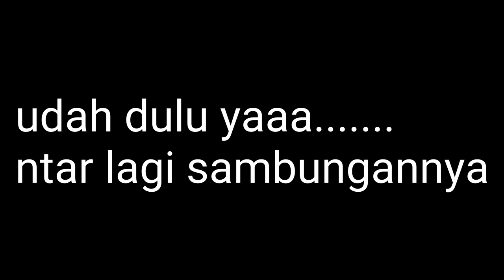Karnaval Banjarmasin sasirangan festival |VLOG 1|nyari jodoh eh ketemu nene" ikutan karnaval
Vlog pertama tommy kaganangan
Live di jalanan
keseruan karnaval banjarmasin sasirangan festival
kali INI Tommy akan Tanya"
on the spot deh ke peserta
panitia, dan banyak lagi kalian nongon sampai selesaiii ya